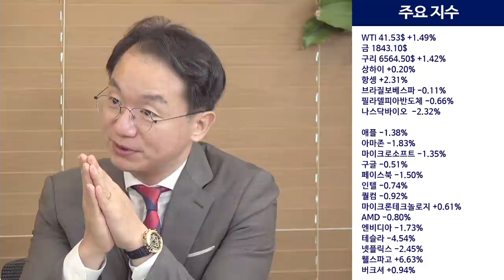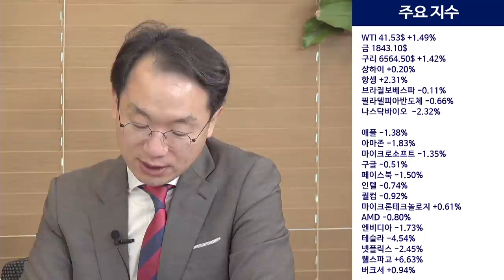달러화 약세는 시작됐다! 외국인은 들어올 것인가?